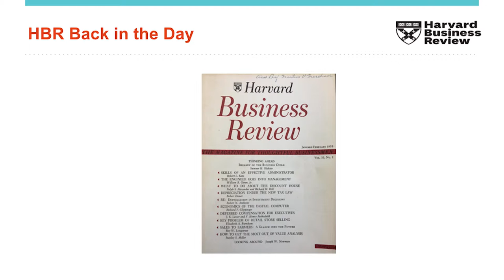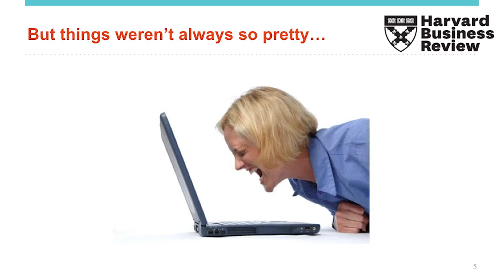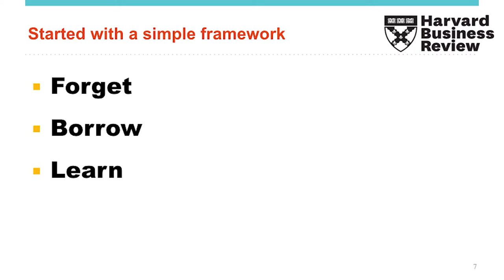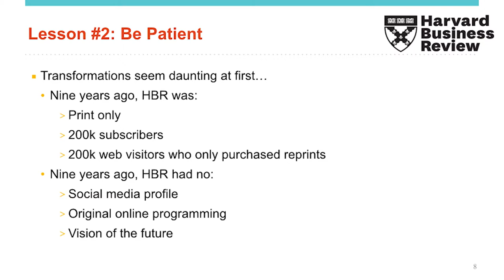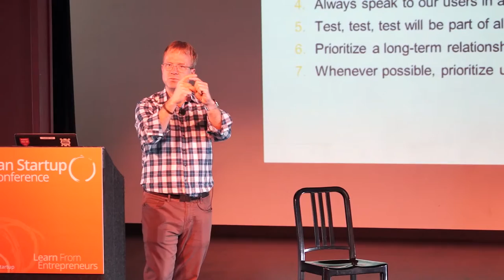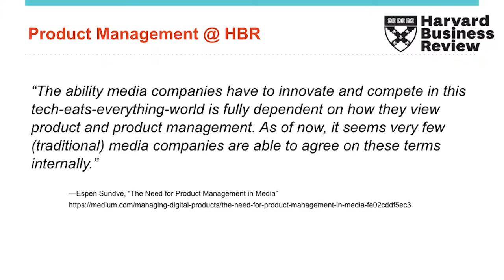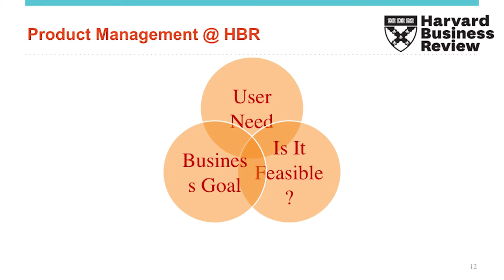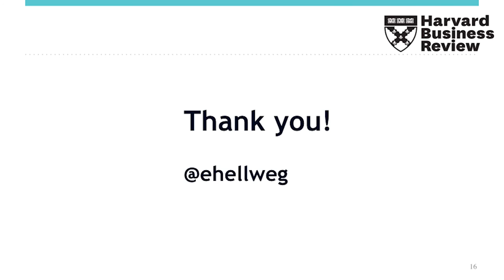Eric Hellweg, Harvard Business Review's Digital Transformation